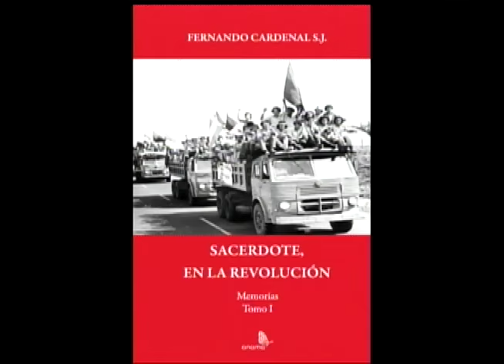Fernando Cardenal comparte sus memorias en el libro "Sacerdote, en la revolución" (agosto 2008)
Carlos Fernando Chamorro entrevista al sacerdote jesuita Fernando Cardenal sobre su libro "Sacerdote, en la revolución".
Esta Semana, 17 de agosto, 2008.